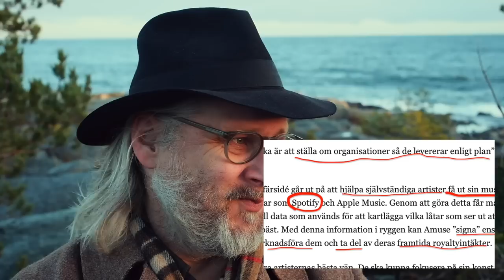Tankar från havet 15 januari 2023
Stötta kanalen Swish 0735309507